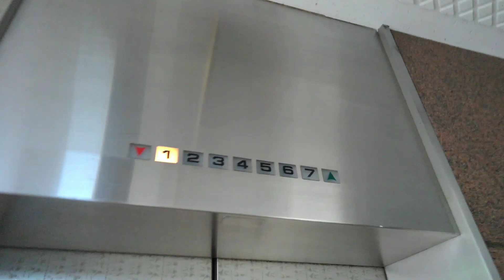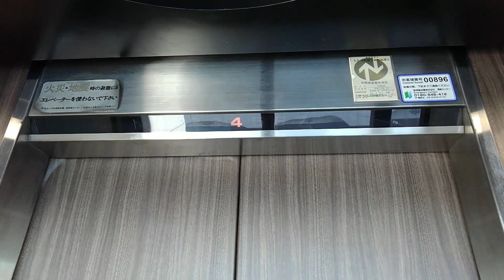[内装更新後]泉大津市若宮町付近某ビルのエレベーター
久々来たら内装が更新されていました。
機種:ロイヤルスーパーダインインペリアル
用途:乗用
定員:9名
積載:600kg
設置数:1